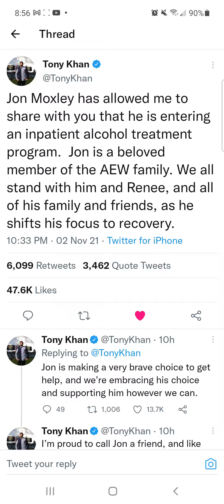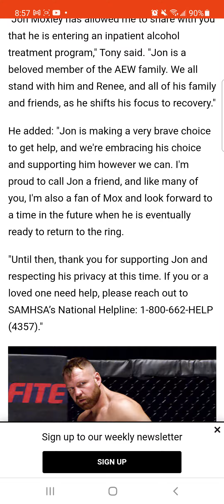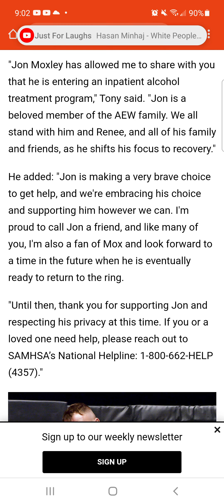Jon Moxley has entered Alcohol rehab